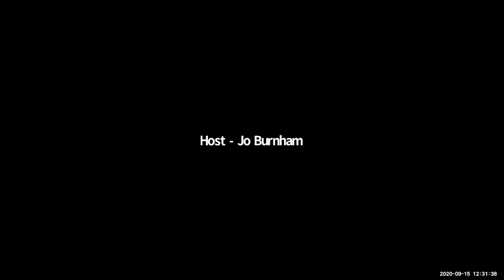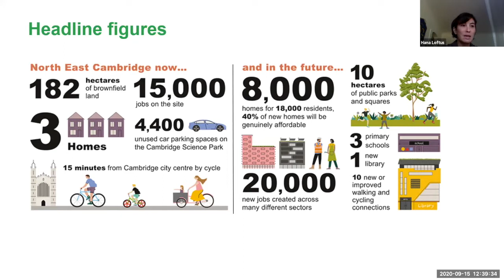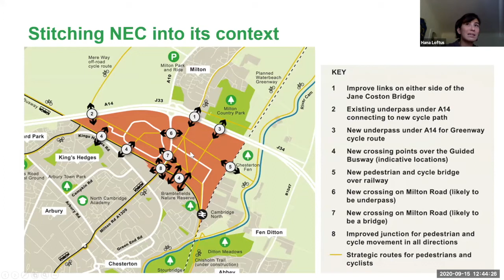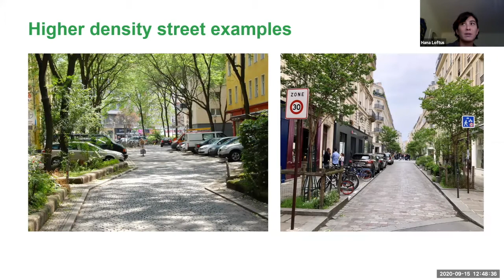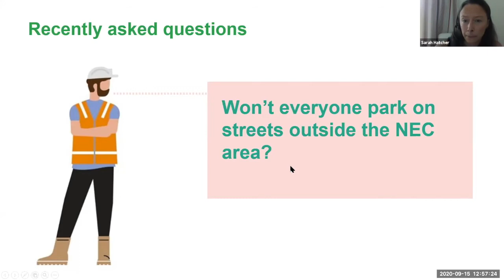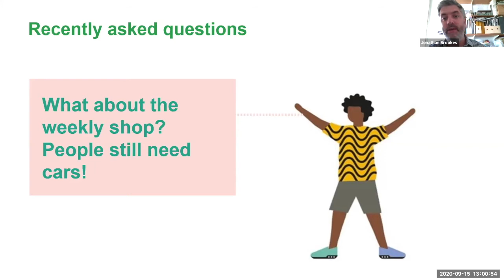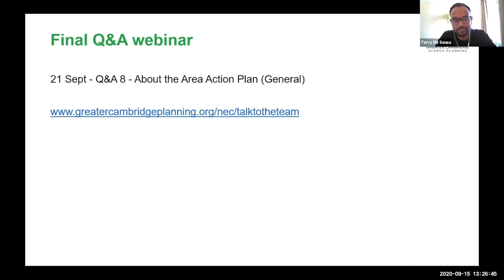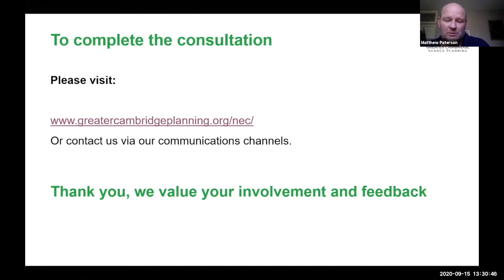North East Cambridge: Zoom webinar Q&A7 – Walking, cycling and reducing car use